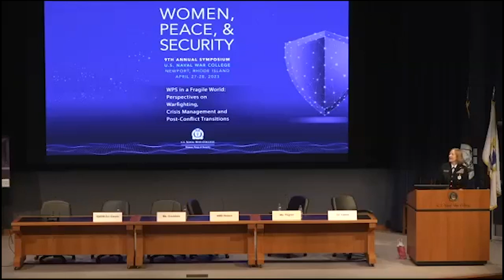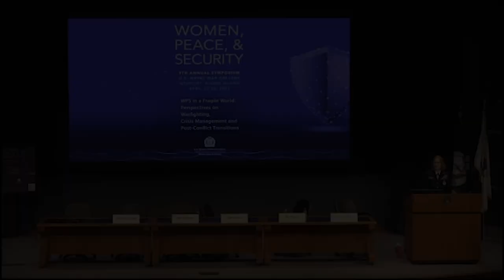2023 WPS Symposium Closing Remarks by Admiral Shoshana Chatfield, 37th President U.S. NWC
Closing Remarks by Admiral Shoshana Chatfield, 37th President U.S. Naval War College.

Rear Admiral Shoshana S. Chatfield, U.S. Navy, President, U.S. Naval War College

Our WPS Symposium brought together experts from around the globe – even virtually. Hear from Ms. Michelle Strucke, Deputy Assistant Secretary of Defense for Global Partnerships in the Office of the Secretary of Defense (Policy), in her keynote address ‘WPS as a Critical Tool for Advancing National Security’.

U.S. Naval War College (NWC) hosts its 9th annual Women, Peace and Security (WPS) Symposium, 26 – 28 April 2023. This year’s theme “WPS in a Fragile World: Perspectives on Warfighting, Crisis Management, and Post-Conflict Transitions” brought together U.S. and international scholars, researchers, civilian and military practitioners, and leaders to share their knowledge centered around the gender perspective. Established in 1884, U.S. Naval War College (NWC) informs today’s decision-makers and educates tomorrow’s leaders by providing educational experiences and learning opportunities that develop their ability to anticipate and prepare strategically for the future, strengthen the foundations of peace, and create a decisive warfighting advantage.